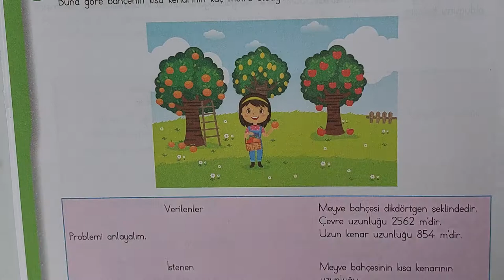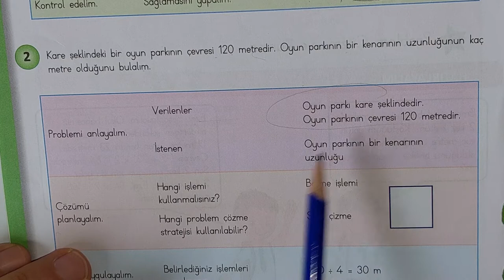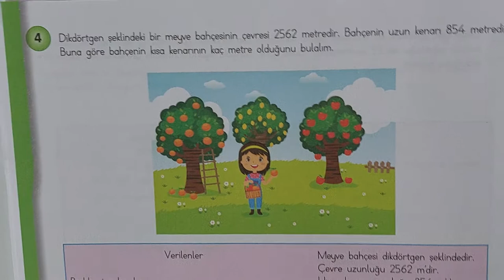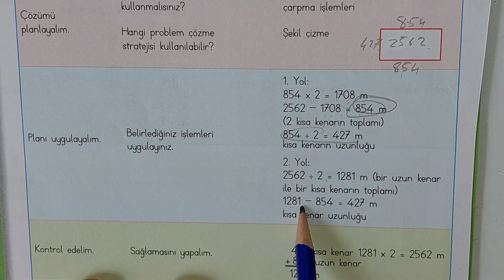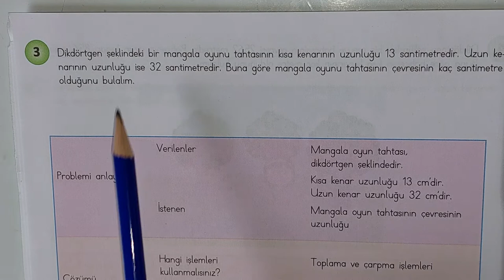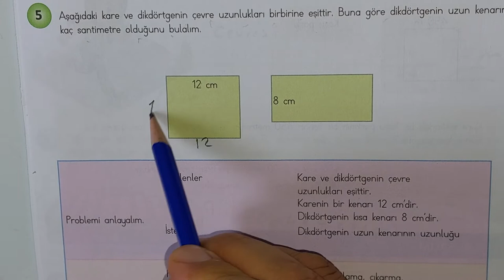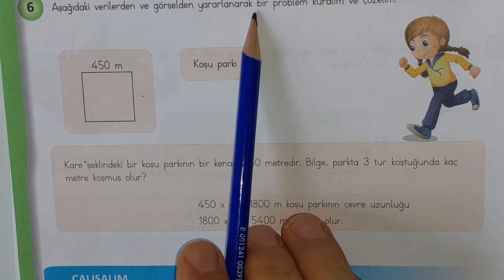4 sınıf matematik çevre problemleri (kara,dikdörtgen) sayfa 243-250